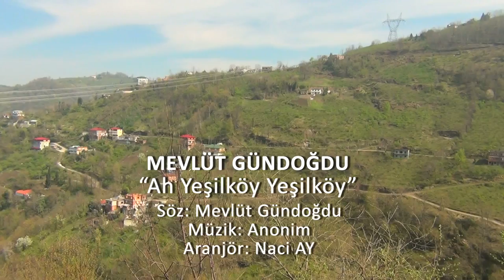Mevlüt Gündoğdu - Ah Yeşilköy Yeşilköy